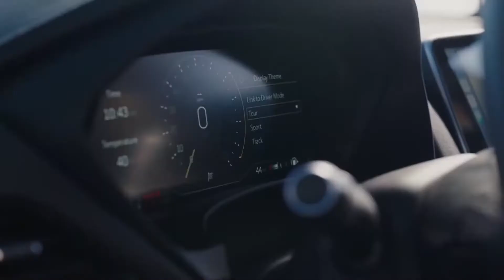2022 Cadillac CT4V Blackwing bring big performance back to the brand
Coming up: the 2022 Cadillac CT4-V Blackwing and CT5-V Blackwing make their world debut! The CT4-V charges out the gate with a 472 horsepower 3.6-liter twin-turbo V6, while the monstrous CT5-V Blackwing makes 668 horsepower from a 6.2-liter supercharged V8 and hits a top speed over 200 mph.